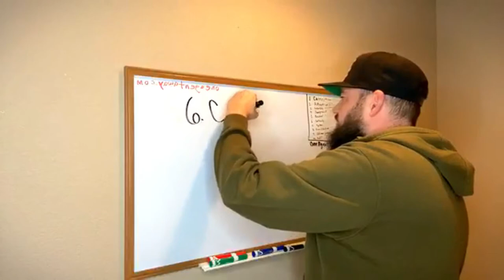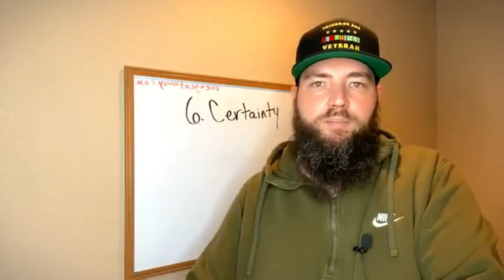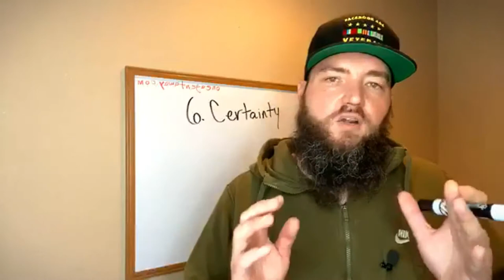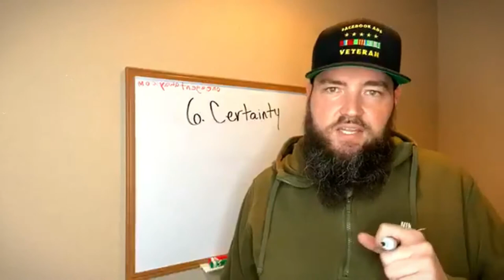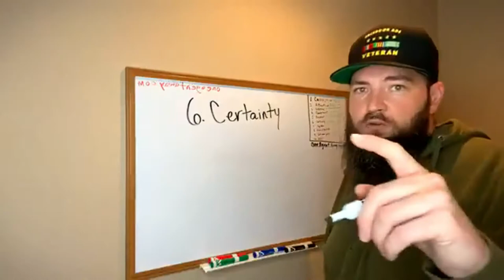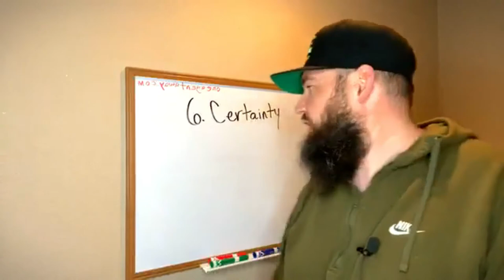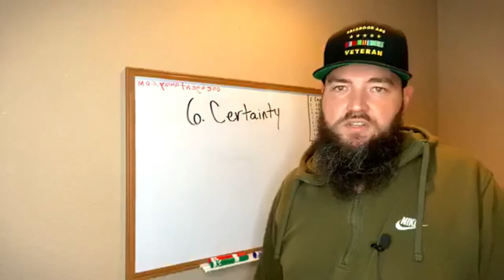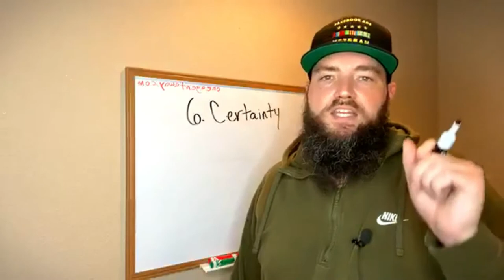Are You Providing CERTAINTY?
Nick Carpenter chats about creating certainty in an uncertain environment.